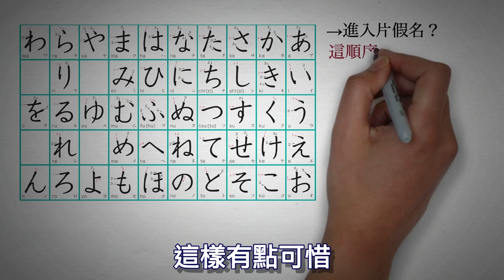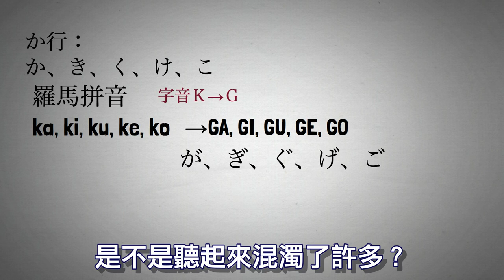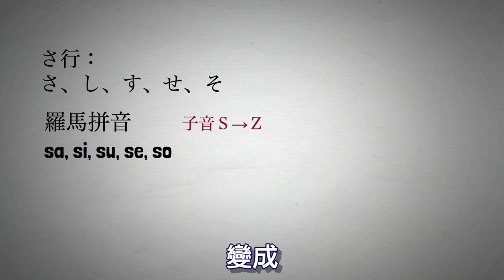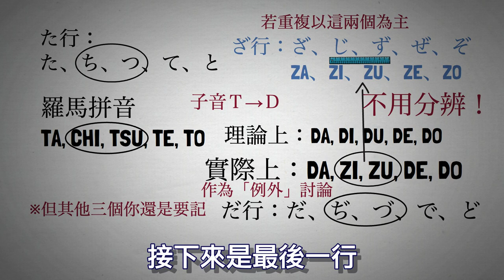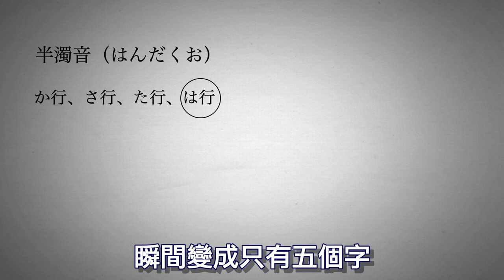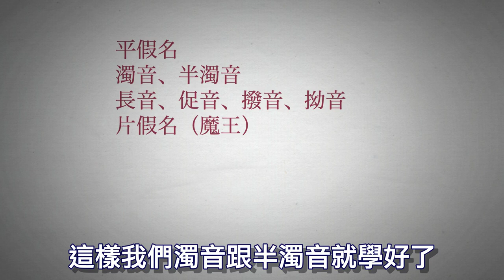【１２】忽略了這些東西，片假名會很難記（片仮名前置發音概念建構）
學習順序是：五十音，然後從我最以前的長音影片開始往下看
五十音沒有一定要跟我的影片，可以自行記憶
我們一開始記憶五十音
可以用很輕鬆的方法記
這邊推薦記憶常用單字
接下來濁音、半濁音
長音、促音、撥音、拗音
完成後進入片假名